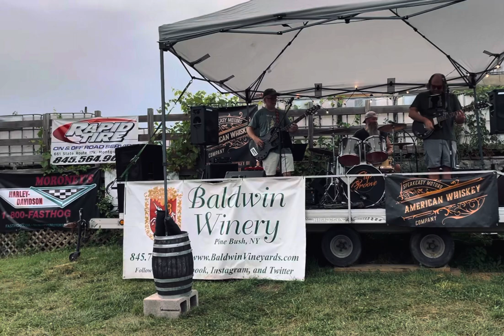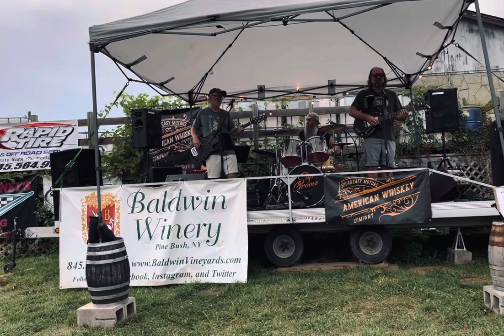Slip Groove “Insomniac” @ Wheels & Whiskey Car Show: 9/7/23 livemusic jamband insomniarelief #$